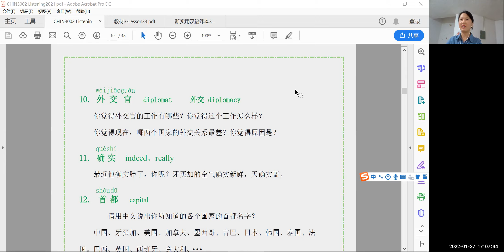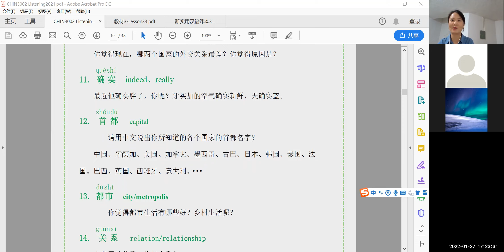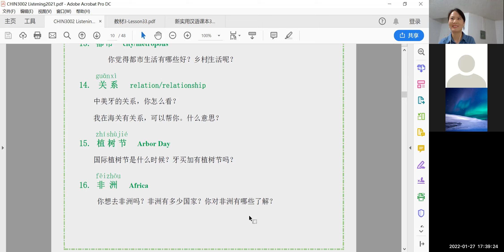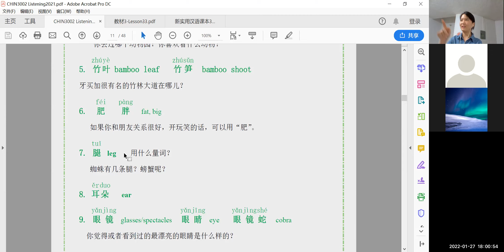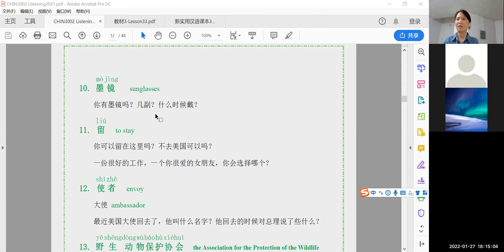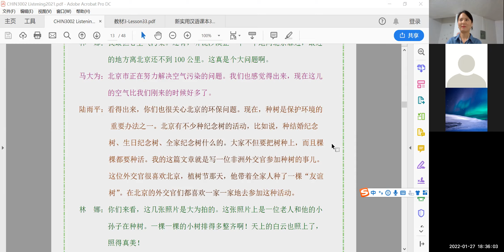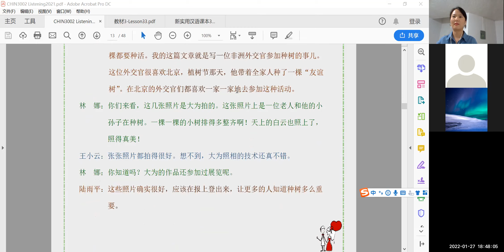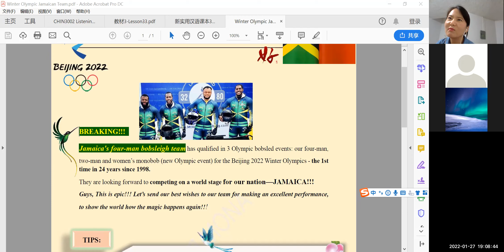3002听力 1月27